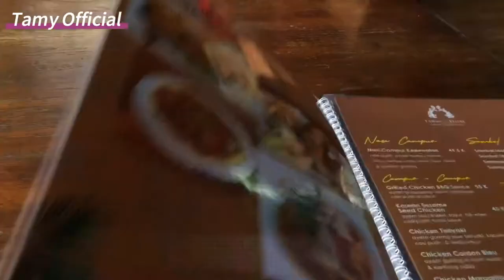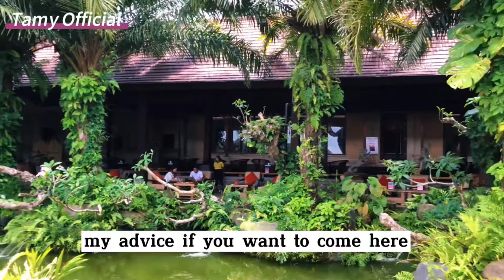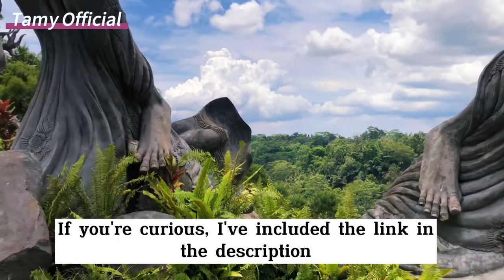Cek Lokasi Suting Wonderland Indonesia ‼️ Check out Wonderland Indonesia's shooting location